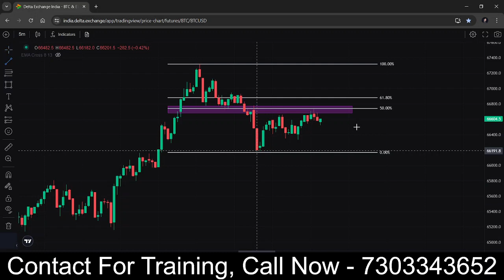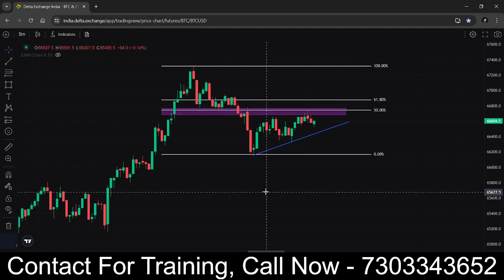Why I Don’t Use the Fibonacci Trading Strategy: An Honest Review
Welcome to our in-depth analysis on the popular Fibonacci Trading Strategy and why it might not be the best fit for every trader. In this video, I'll share my personal experiences and insights on why I've chosen not to rely on the Fibonacci strategy in my trading journey.

Things I use:

Mobile Stand